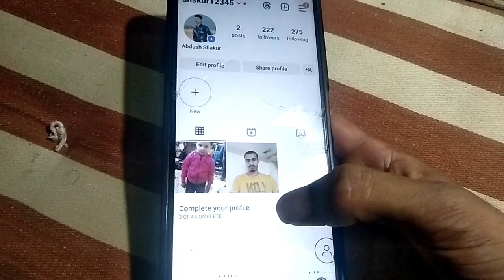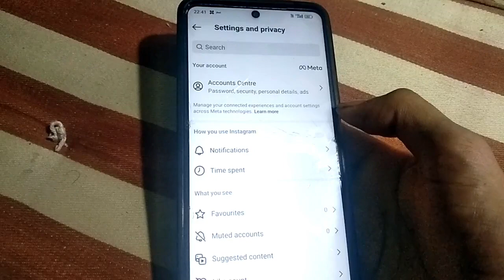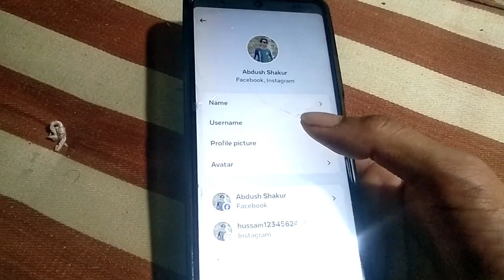instagram ko facebook se kaise jode new, instagram ko facebook se kaise connect kare 2024 new update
1 Instagram ko facebook se kaise jode
2 Instagram ko facebook se cannect karte hai
3 instagram ko kaise facebook se cannect kare
4 Instagram account ko kaise jode kar chalaye
5 Instagram account kaise jode
6 Instagram Facebook se kaise kare
7 how to Instagram cannot to facebook
8 how to Instagram account to Facebook cannot
9 Instagram id ko cannot Karna sikho
10 Instagram account ko jode 1meent main